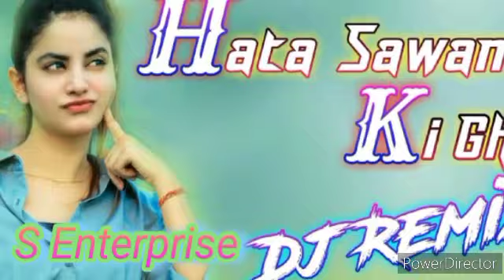Hata Sawan Ki Ghata New Year Song Power music